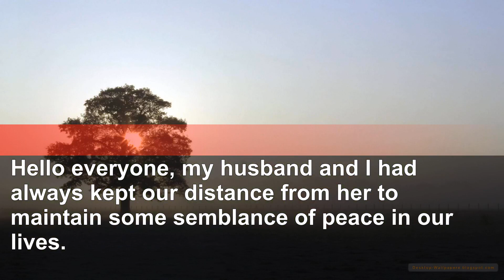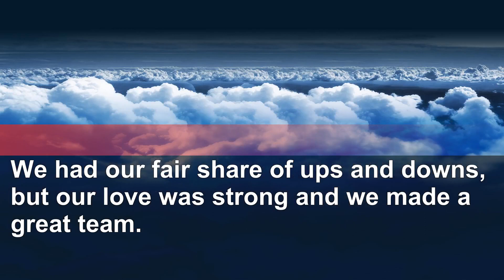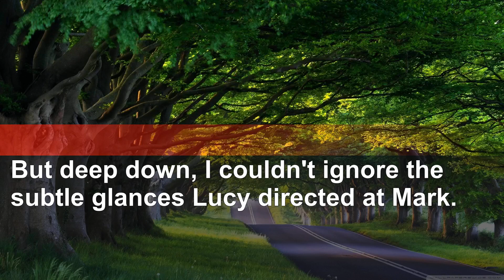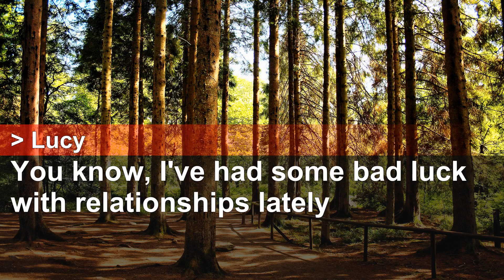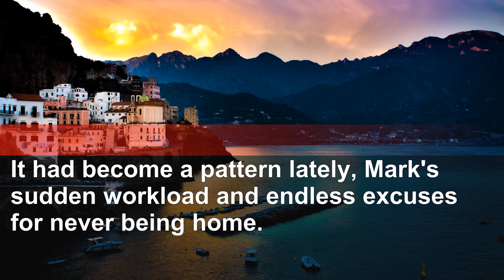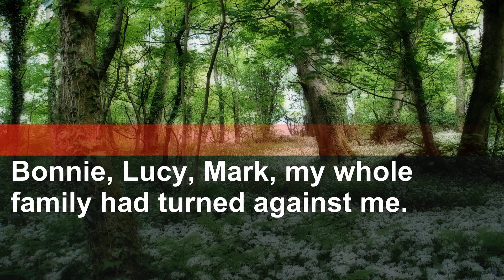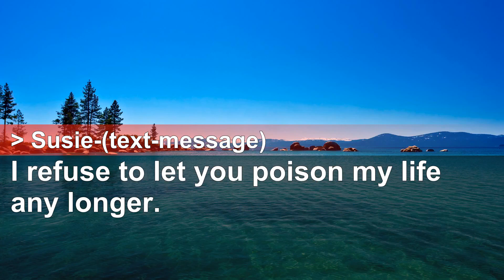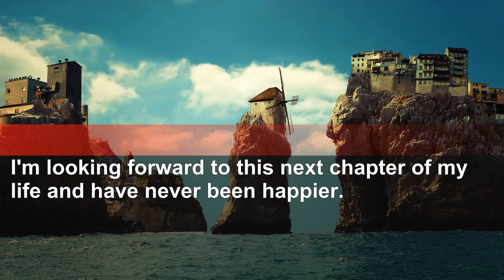Mom persuades husband to divorce me for sister with payment promise, but then...